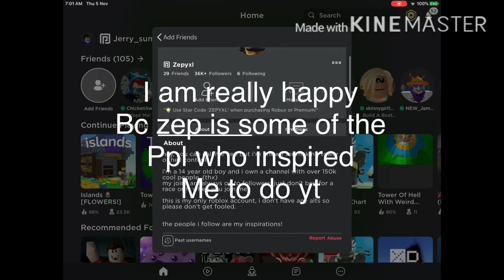Zepyxl got unbanned!(i’m still on break I just wanted to make this video)